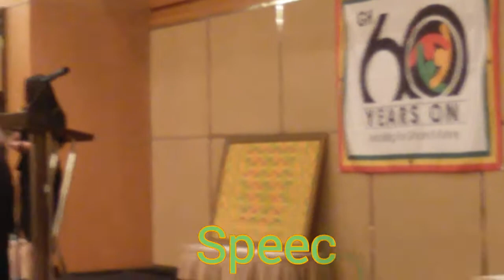GHANA INDEPENDENCE DAY PARTY